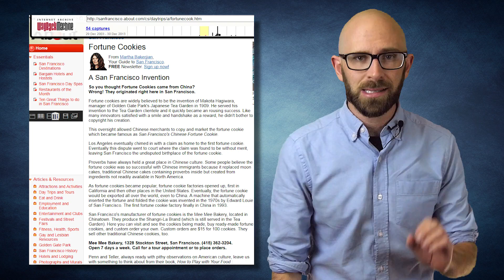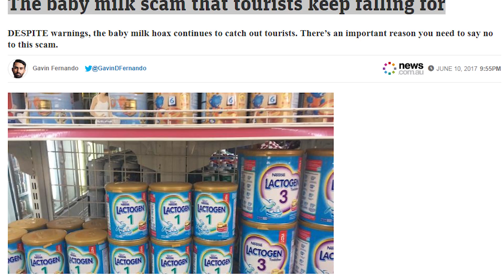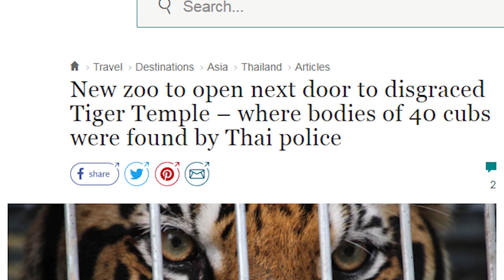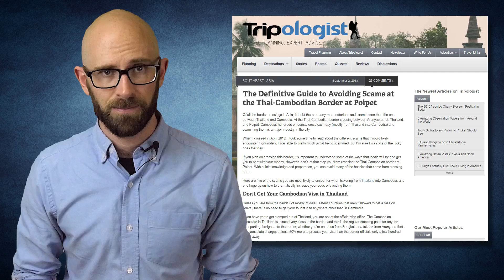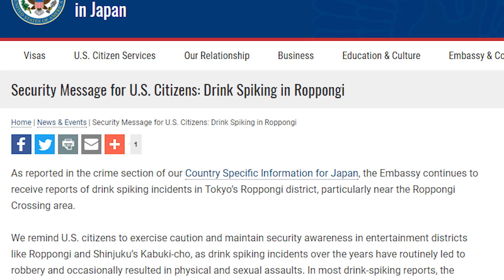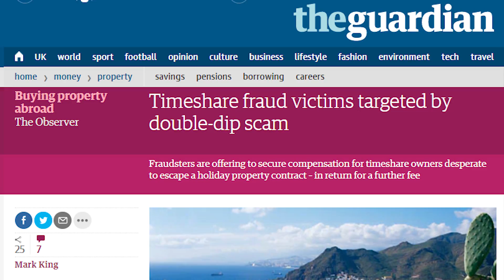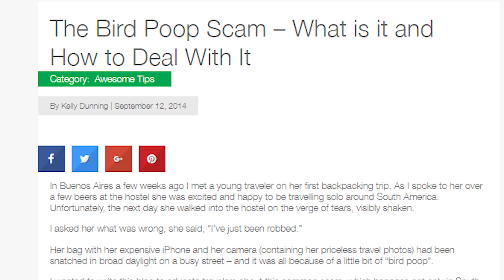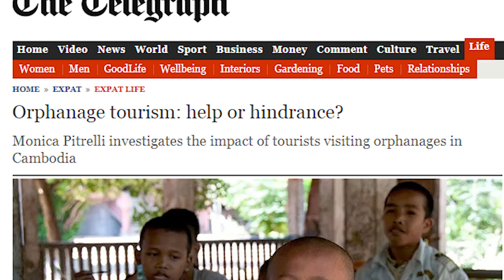Tourist Scams to Watch Out for in Asia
Traveling in Asia is out of this world. The culture is alien, and the food is far removed from what people eat in the west. And no, we’re not talking about fortune cookies (which were actually invented in San Francisco). And of course, there is so much more to Asia that’s incredible to explore. When you’re overseas getting lost and rubbing elbows with the natives, it’s the best way to experience new cultures… but it also opens you up to scams as some of these same locals try and suck out the hard earned cash from your money belt.

Coming up:

10. Buy Baby Formula for Mothers’ Kids
9. Tigers be Trippin’ at the Tiger Temple
8. Border Crossing Scams
7. Drugged in Japan
6. Closed Attraction Scam
5. Tea Ceremony Scam
4. Win a Free Prize … to Listen to a Hard-Sell for Timeshares
3. Credit Card Number Scams
2. Bird Poop Scam
1. Orphanage Scams